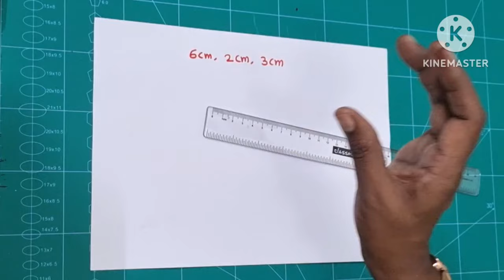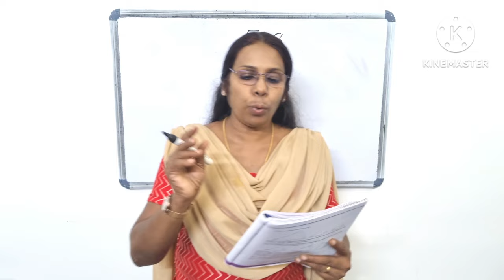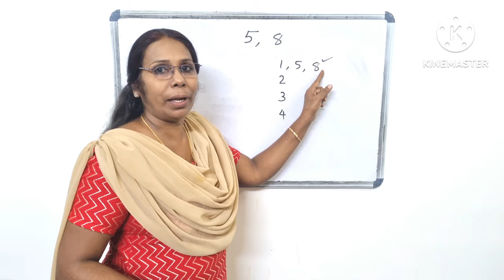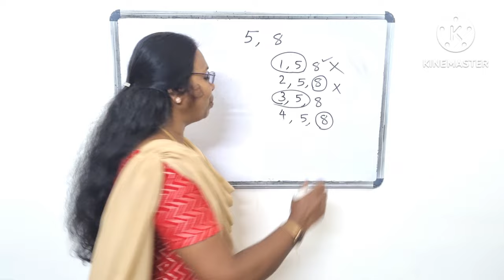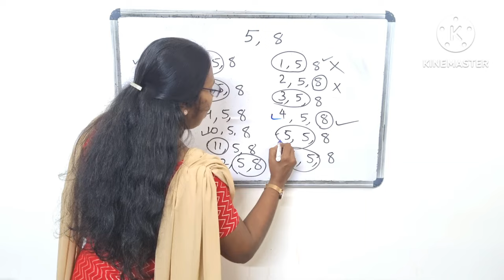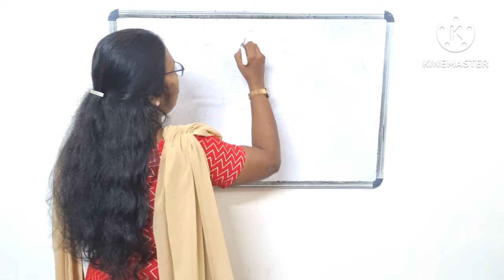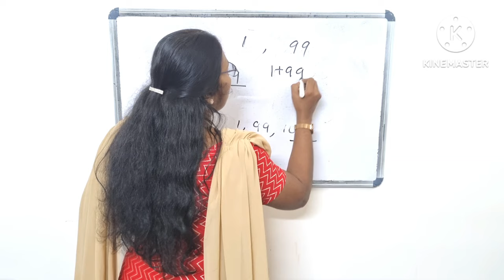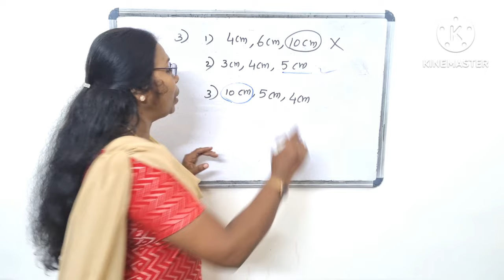Class 7 Maths Chapter 3 Triangles Part 3 Video Page no 50|51|52 activities#Homework#ganithammaduram